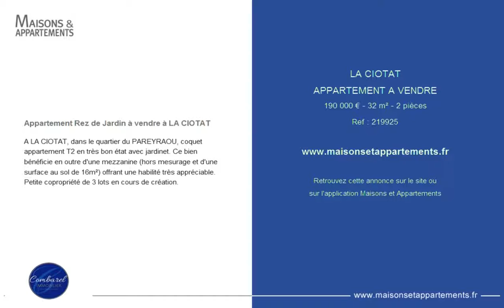LA CIOTAT - APPARTEMENT A VENDRE - 190 000 € - 32 m² - 2 pièces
Référence : 219925

Appartement Rez de Jardin à vendre à LA CIOTAT
A LA CIOTAT, dans le quartier du PAREYRAOU, coquet appartement T2 en très bon état avec jardinet. Ce bien bénéficie en outre d'une mezzanine (hors mesurage et d'une surface au sol de 16m²) offrant une habilité très appréciable. Petite copropriété de 3 lots en cours de création.

Cette annonce vous est proposée par l'agence COMBAREL IMMOBILIER